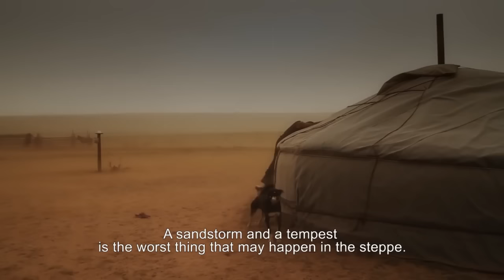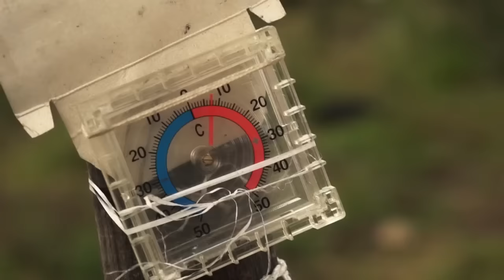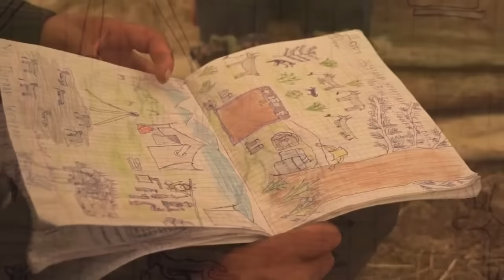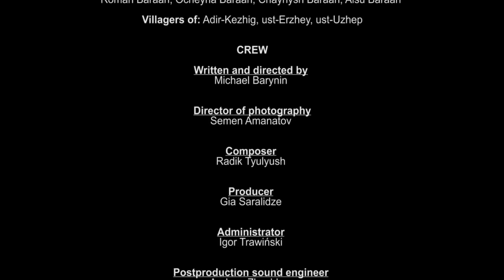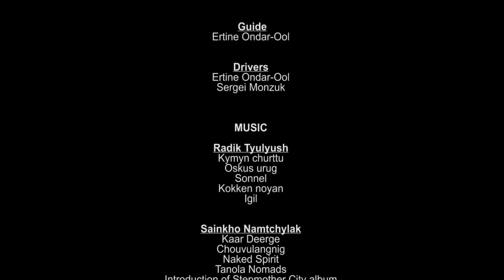TUVA INDEPENDENT PEOPLE ТУВА СВОБОДНЫЕ ЛЮДИ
Documentary film supported by  Russian Geographical Society.

These places have a tough climate, impenetrable forests and the no civilization. No one would wish to live here. No one except these people.